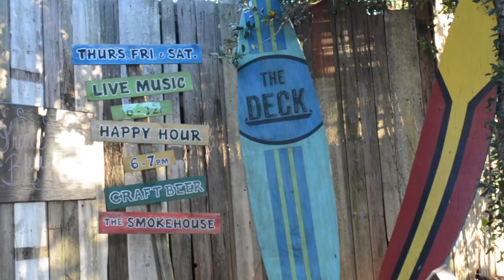House of Blues Myrtle Beach - MyrtleBeach.com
The House of Blues Myrtle Beach has been entertaining guests since 1997. This venue features a concert hall, restaurant & bar, as well as The Deck, which is an outdoor area for live music as well as a place to dine.